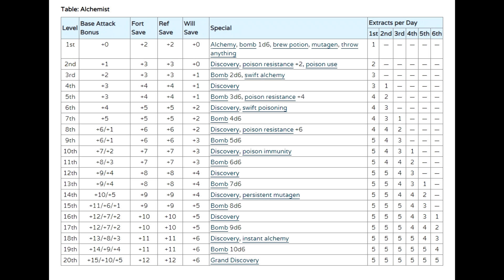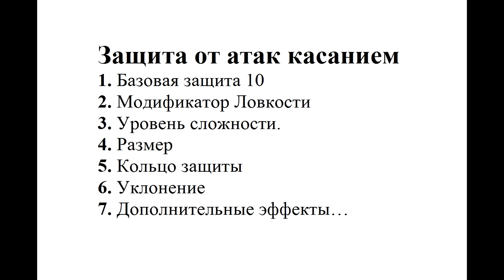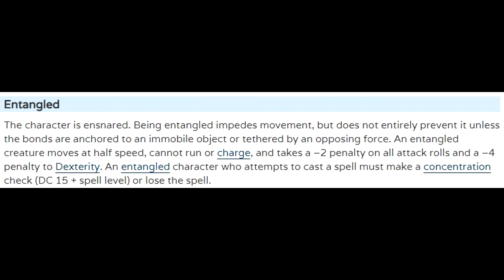Pathfinder Kingmaker Джубилост Алхимик Хирург Гренадер